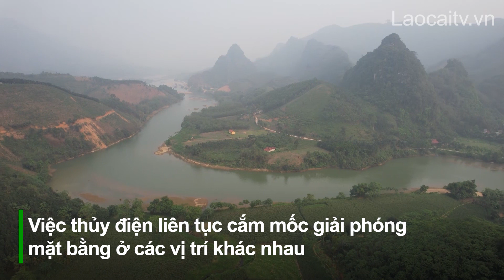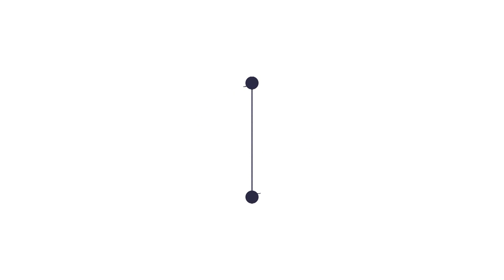Cần đảm bảo quyền lợi cho người dân Việt Tiến khi thủy điện Tân Lĩnh dâng nước | THLC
Laocaitv.vn - Dự án thủy điện Tân Lĩnh trên sông Chảy, cách thủy điện Phúc Long khoảng 20 km về phía hạ lưu, nằm ở địa phận giáp ranh giữa 2 xã Việt Tiến (huyện Bảo Yên) và xã Minh Chuẩn (huyện Lục Yên, tỉnh Yên Bái). Chủ dự án là Công ty Cổ phần Kinh doanh xi măng miền Bắc. Dù đã triển khai xây dựng nhưng hàng trăm hộ dân 2 thôn Hàm Rồng, Già Hạ (xã Việt Tiến) lại đang rất lo lắng cho sinh kế khi đất sản xuất bị ngập trong nước.
Đài Phát thanh - Truyền hình Lào Cai